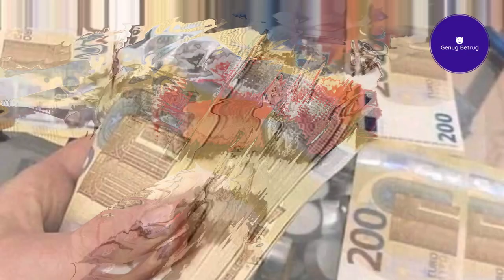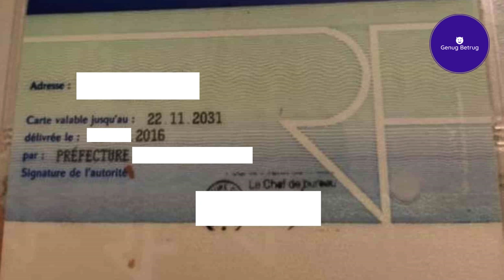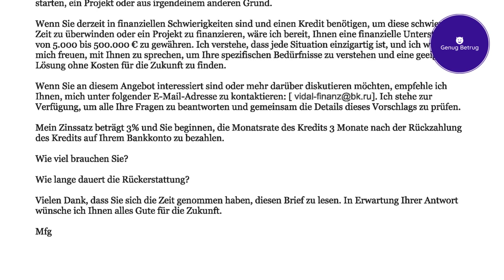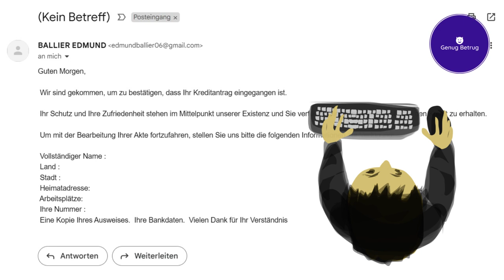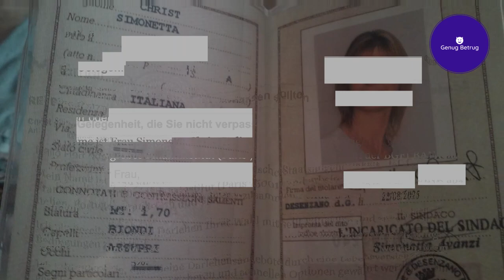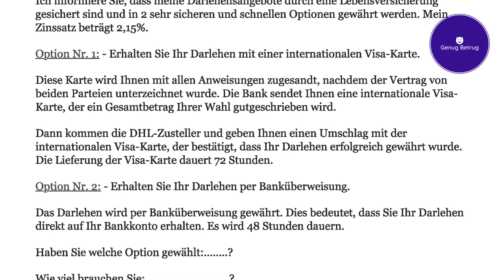Diese Post hat es in sich 😲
FAQ:

Warum KI-Stimme?